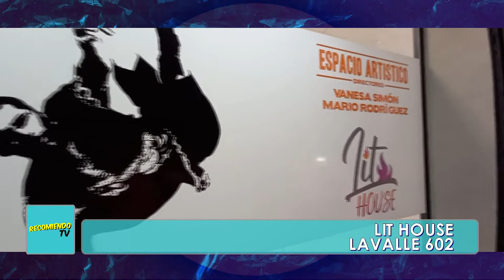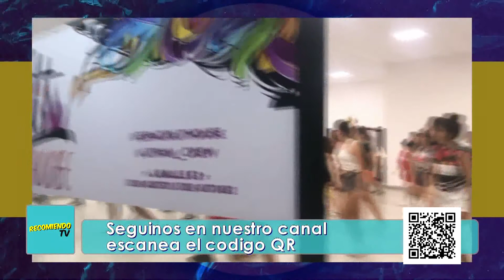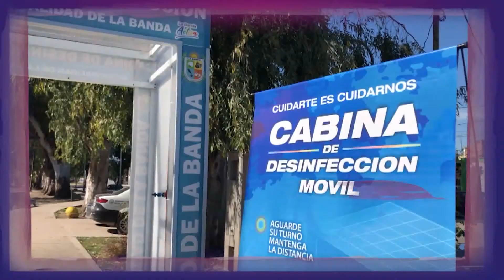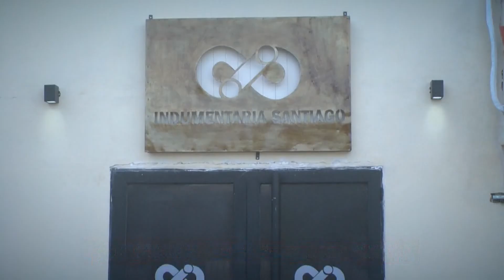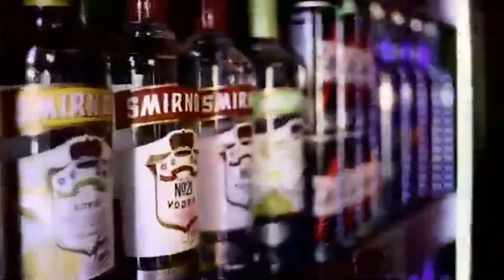RECOMIENDO TV 09 / BLOQUE 3 (27/2/2021)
TE RECOMENDAMOS "LIT HOUSE" (Lavalle 62) UN ESPACIO EXCLUSIVO PARA DANZAS URBANAS Y DE VARIADOS ESTILOS, VANESA SIMÓN Y MARIO RODRÍGUEZ  TE CUENTAN TODO.

Grinder Wedge - Killer Tracks-14494
Billy Lincoln [BMI], Kat Green [BMI]

Goosebumps
HVME